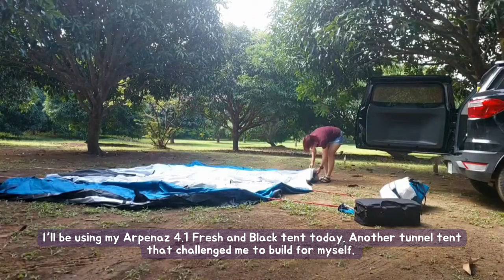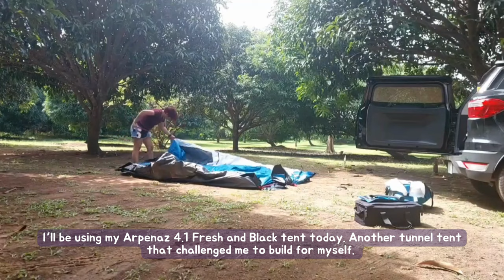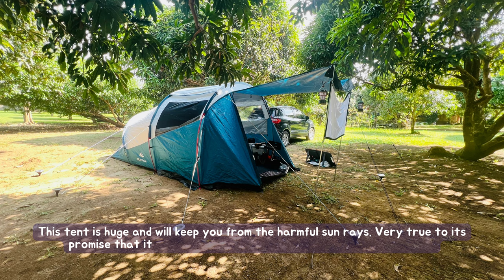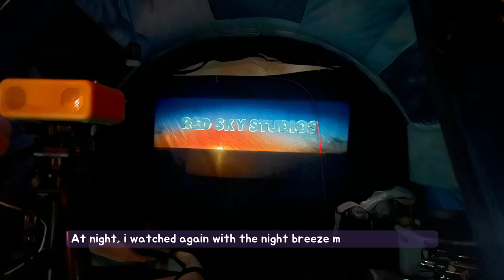Solo Car Camping at Cafe Salvacion | Arpenaz 4.1 Fresh & Black | 4K HD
Just going back in time when I still use my Decathlon: Quechua - Arpenaz collection. Sharing my experience using this tent as some are still selling it to upgrade. For me, it's hard to let go as it is very durable and has been my ultimate protector against the strong sun rays and heavy rains.

Do you thnk I should sell them?